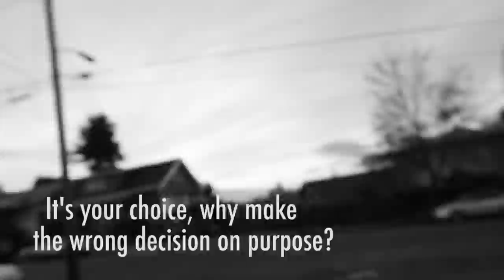Above The Influence PSA Spoof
The following public service announcement was created to fulfill a homework assignment for school. No glass bottles were harmed in the making of this video.

Canon 60d
16-35mm f/2.8
50mm f/1.2
Glidetrack .75m SD

Actors:
Max Ramos
Anthony Love

Filming, Editing and Motion Graphics by: Bander Saleh

Shot in Oakland, CA